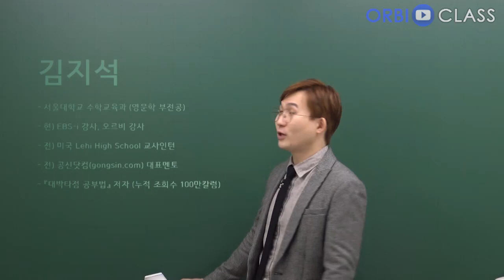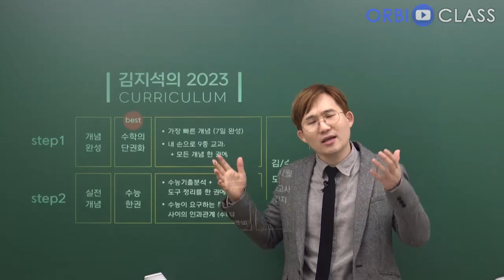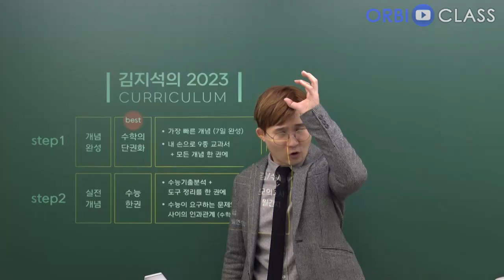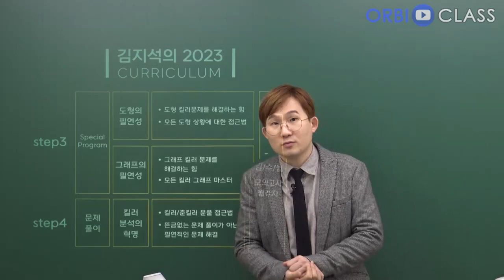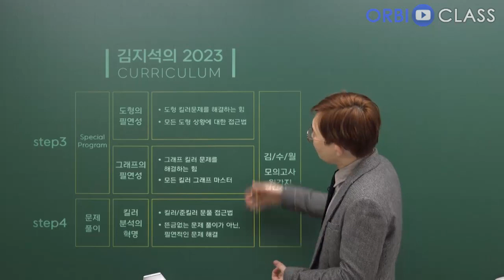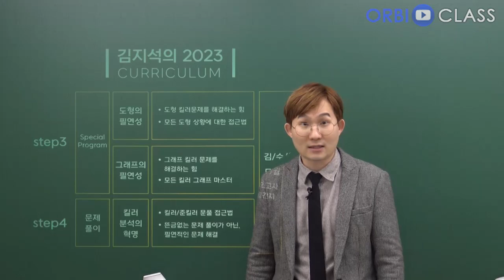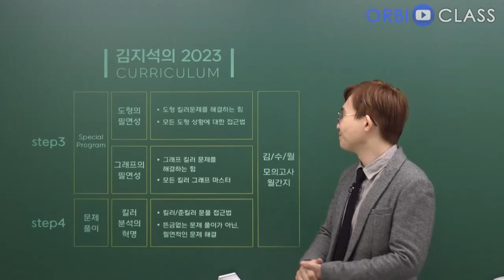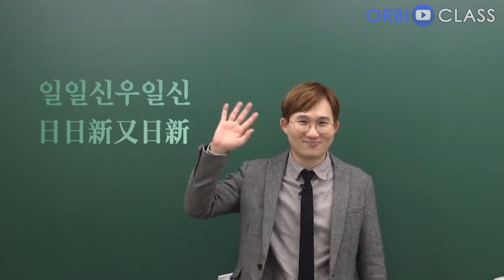[오르비 클래스] 2023 수능대비 수학영역 커리큘럼 가이드 - 김지석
오르비 클래스 김지석 선생님의 2023 커리큘럼 소개 영상입니다.

김지석 선생님 2023 프리패스 구매 바로가기